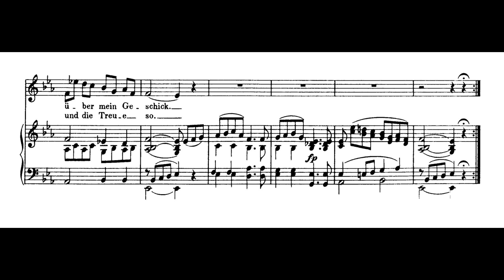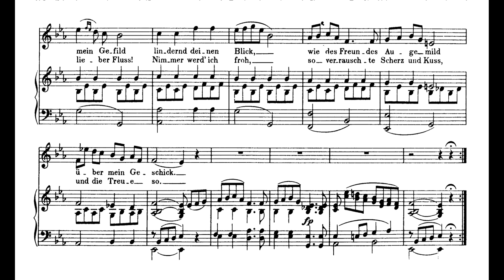An den Mond - Accompaniment E-flat major - Schubert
Schubert An den Mond piano accompaniment - Sing with me
D.259 -  E-flat major